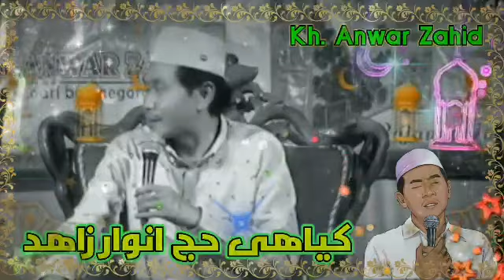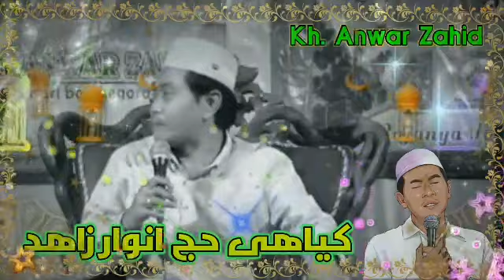terbaru KH Anwar Zahid 2022 || MANUNGSO SING GENTAYANGAN DEK DUNYO